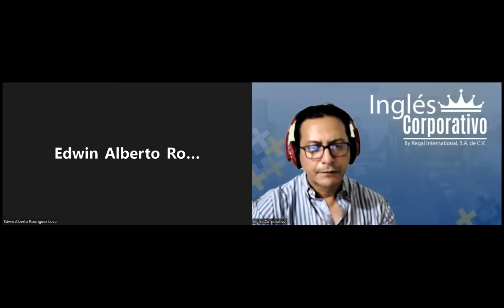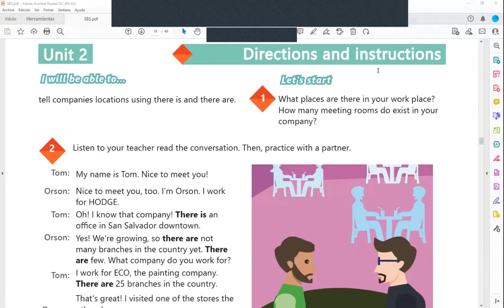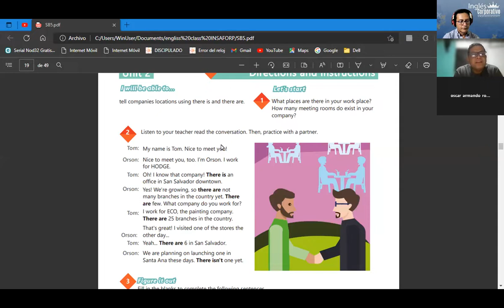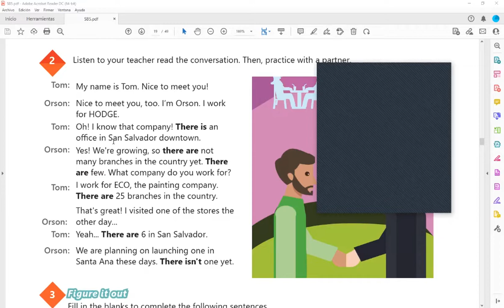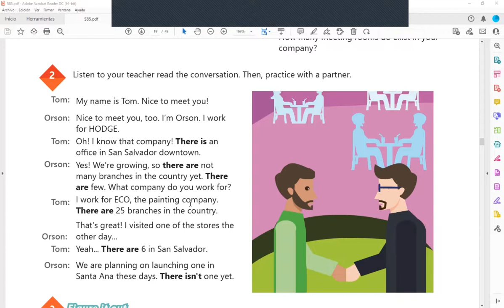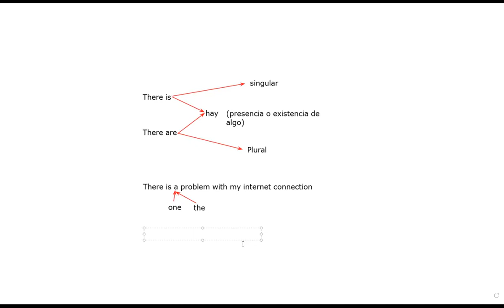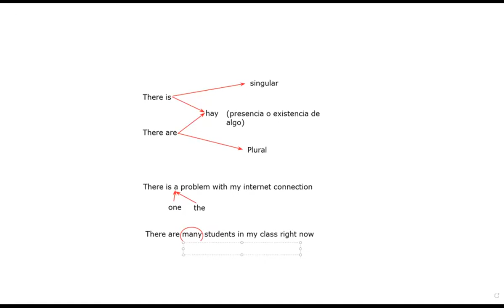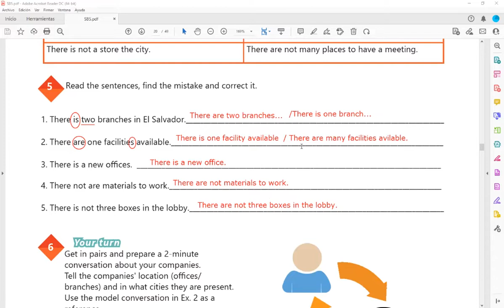Inglés Corporativo-09-08-2022-How to use there is and there are.